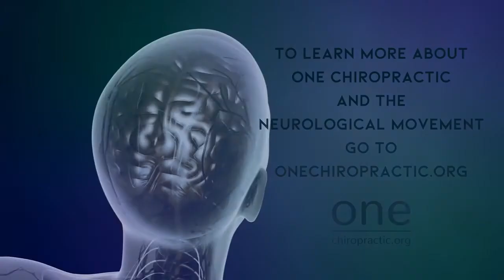Video 49 - Neurologically Based Chiropractic Video Series with One Chiropractic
Session 49 - Final thoughts with Bharon

In this session Bharon shows the impact this series has had and shares the future steps One Chiropractic will be taking to ensure this conversation continues.